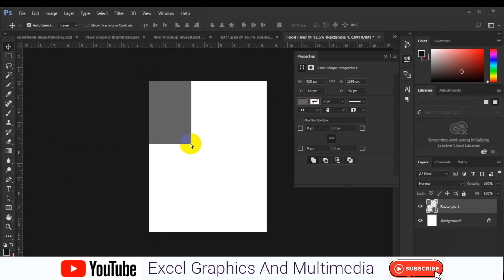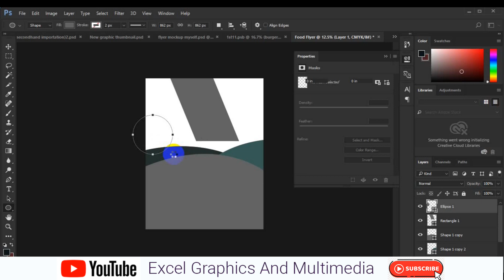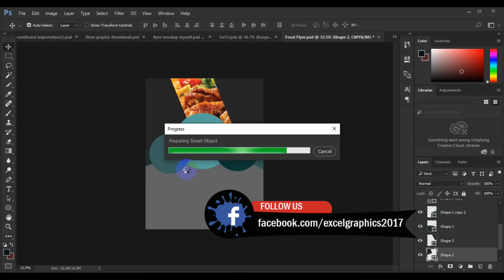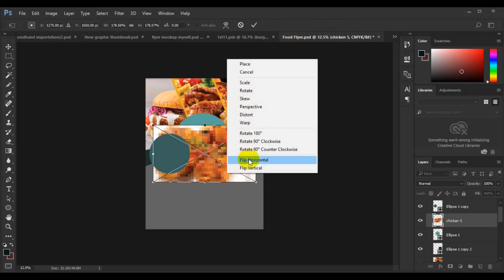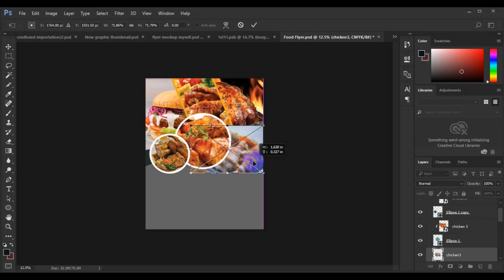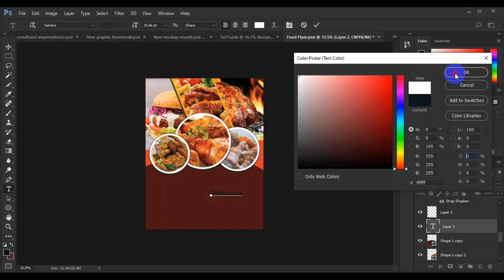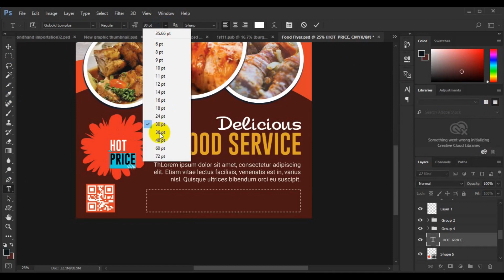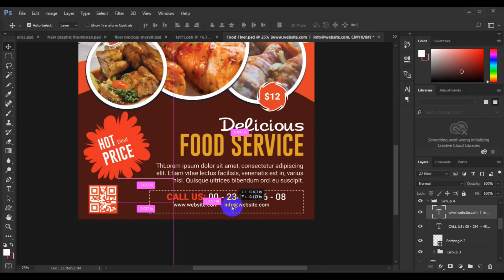Photoshop Tutorial - how to design unique restaurant flyer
Photoshop Tutorial - how to design unique restaurant food flyer in Photoshop cc Tutorial